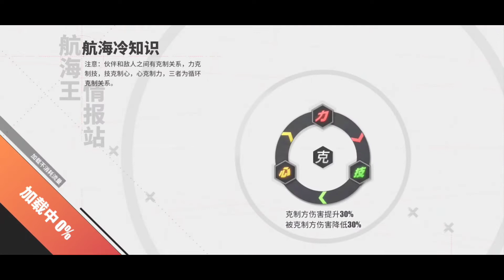New SS Ivankov One Piece Fighting Path : Cara Penuhin Stack Hormon & Heal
Size : 6.8Gb
Android : 6.0 keatas
Ram : 3Gb Keatas

Fake ID China
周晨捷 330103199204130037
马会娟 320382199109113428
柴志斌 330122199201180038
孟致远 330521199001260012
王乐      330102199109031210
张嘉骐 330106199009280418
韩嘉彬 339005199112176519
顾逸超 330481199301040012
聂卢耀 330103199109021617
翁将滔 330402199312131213